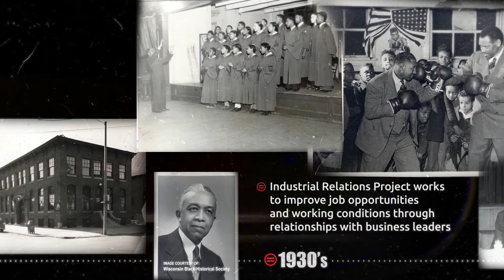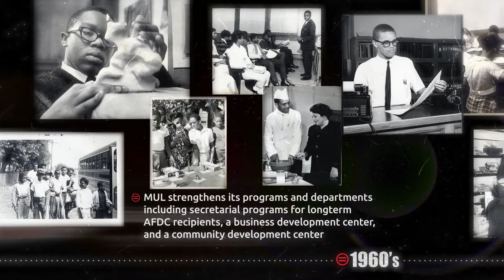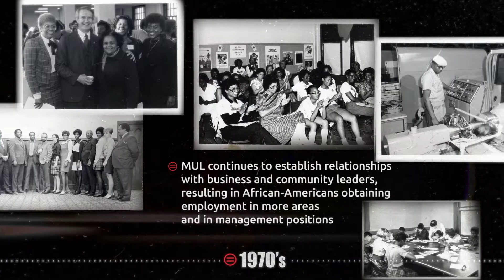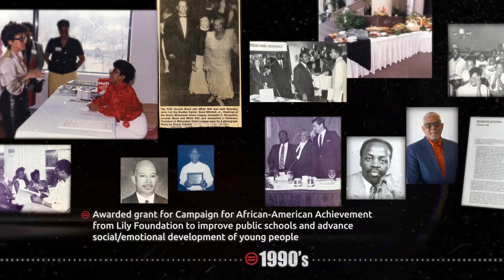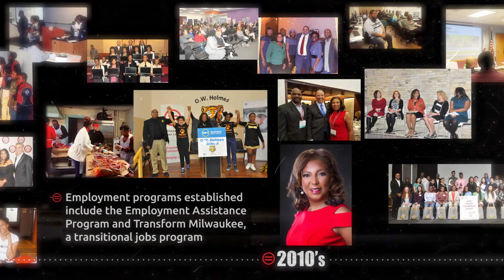Milwaukee Urban League 100 Years